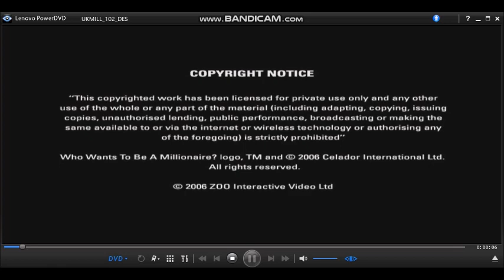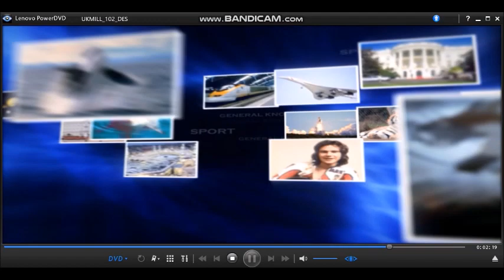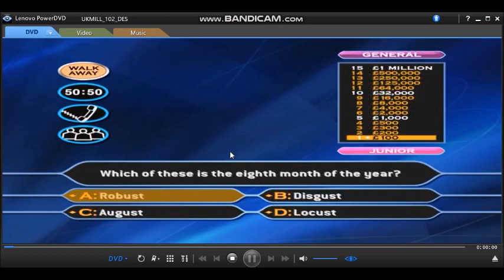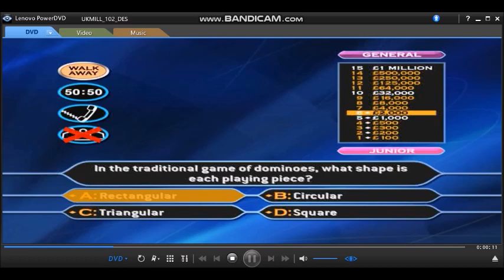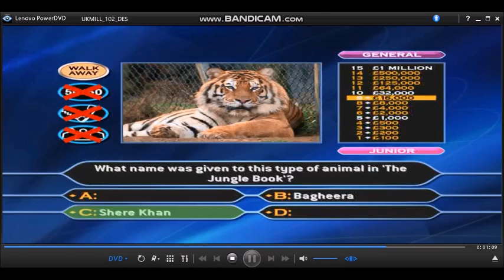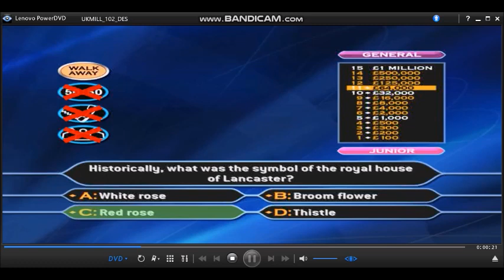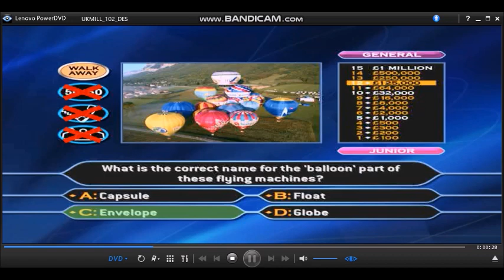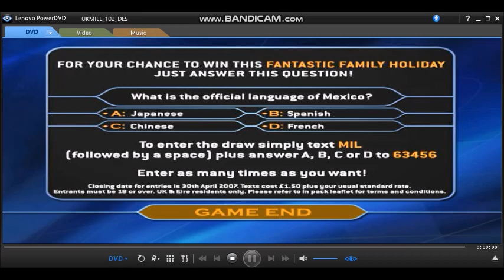[HD] WWTBAM 4th Edition/Family Entertainment Edition DVD Game (Celebrity Special) (10/30)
Hello to you and welcome to the ''Family Entertainment Edition'' of ''Who Wants To Be A Millionaire?'', (Celebrity Special) I'm sure you're keen to get into that hot seat so, lets get started! Here are the rules of the game:- Up to four of you can play and each of you will need to choose ''Adult'' or ''Junior'' questions. Then, for the first time ever you are able to choose the type of questions that you would be more likely to answer. There are three categories:-
General Knowledge
Entertainment
Sport
All have to do then is to answer the 15 questions that stand between you and a virtual one million pounds including your chosen charity of its choice. As always, you can walk away at anytime and there are the usual three lifelines available to you. Ask The Audience, 50-50 and Phone-a-friend.
9-game winnings: (4TH EDITION/FAMILY ENTERTAINMENT EDITION) £9,000,000
I have copied Ingram Wilcox's game! He is a professional quiz player from Bath, Somerset born in 1944, was a contestant on series 20 of the UK version of the show on 16 & 23 September, 2006. He is the fifth British contestant to win £1,000,000. He has joined by the previous million pound victors, Judith Keppel, David Edwards, Robert Brydges, Pat Gibson and not Charles Ingram!